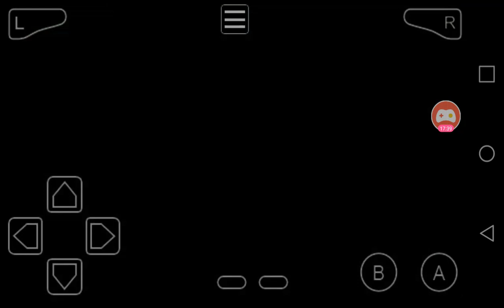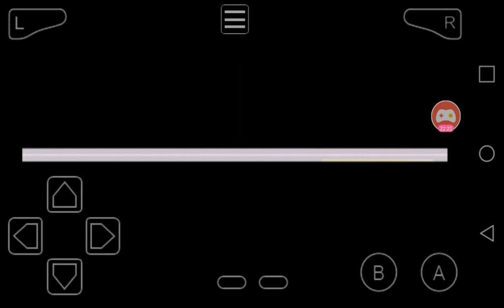Pokemon mega light platinum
The mean Atlantis gaming I any upload love to play
If don't see any game there good burn out the at times don't game return when ready to return the game